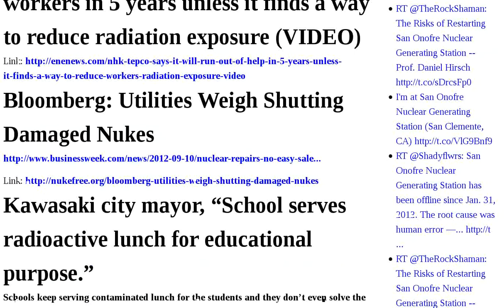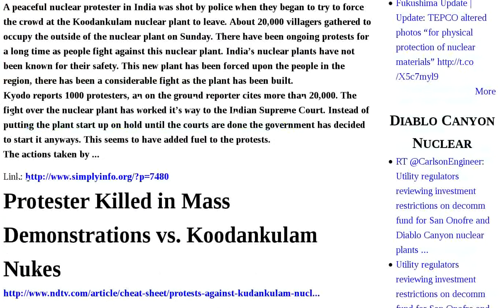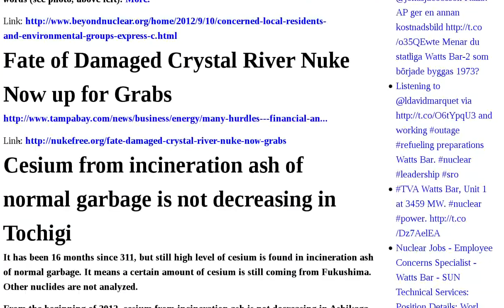Radioactive Mayor Protester Nukes Much Spent Fuel Damaged Police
Japan korea sea contaminated as much as Tokyo bay | Japanese mayor 'educates' students by feeding them radioactive food | NHK: Tepco says it will run out of workers in 5 years unless it finds a way to reduce radiation exposure VIDEO | Bloomberg: Utilities Weigh Shutting Damaged Nukes | Kawasaki city mayor, "School serves radioactive lunch for educational purpose." | Nuclear Protester Shot By Police In India | Protester Killed in Mass Demonstrations vs. Koodankulam Nukes | US University develops wind turbines that generate about 5 TIMES as much energy as usual PHOTO | Fukushima Resident: I'd have given my life away to fight nuclear power — We were ignorant Deep remorse VIDEO | Richter 7 quake would likely crack, drain, and burn spent fuel in Unit 4 — "We'd be reliving March 11 all over again" VIDEO | Only 1 measuring point remains available to measure temperature in RPV of reactor2 | Scientists baffled by discovery that "cobwebs" on spent nuclear fuel is actually bacteria | Russia starts full-scale production of anti-radiation missile | Concerned local residents and environmental groups express concerns to NRC Chair Macfarlane about leaks coverups at Palisades | Fate of Damaged Crystal River Nuke Now up for Grabs | Cesium from incineration ash of normal garbage is not decreasing in Tochigi | Garoña to shut in mid-2013 | Watch: Police shoot protestor outside nuclear plant — Others jump into ocean to avoid tear gas VIDEO | US bank finances UAE project | Radioactive waste to be buried underground at Fukushima Daiichi?  PHOTOS Audio